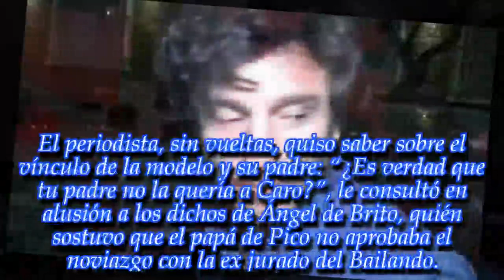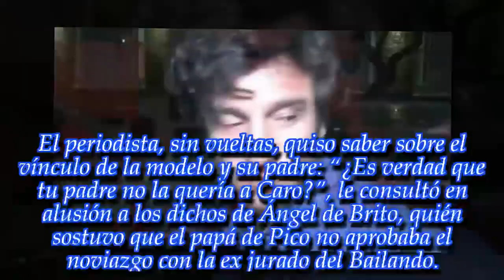Pico Mónaco reaccionó de la peor manera a una pregunta sobre su padre y Pampita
El ex tenista se molestó con un notero y le contestó mal por su pregunta indiscreta.